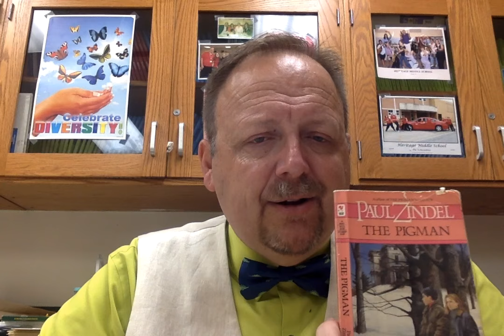The Pigman - Chapter 1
A story about 2 high school kids and one older man they call "The Pigman"